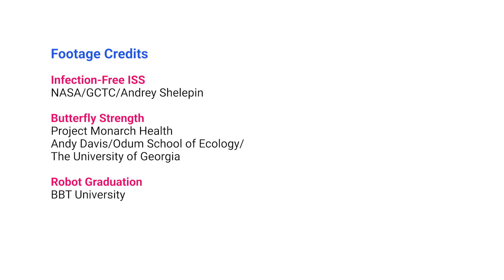Ep. 118 Infection-Free ISS, Butterfly Strength, and a Robot Graduation | Twig Science Reporter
For related classroom resources, learning points and discussion questions, go or see discussion questions below.

On this week's update: astronauts avoid infection, scientists test butterfly strength, and robots attend graduation!

DISCUSSION QUESTIONS:
Infection-Free ISS
- What does “quarantine” mean?
- Why do all astronauts go through quarantine before they travel into space?
- If you were on the International Space Station, what zero-gravity game would you play?

Butterfly Strength
- How are people trying to help increase the number of monarch butterflies?
- Why might these efforts not be helping, after all?
- What do you find most surprising about the monarch butterfly story? Why?

Robot Graduation
- How did the university help its students attend graduation?
- What does “remote-controlled” mean?
- Can you think of any other uses for the robots?